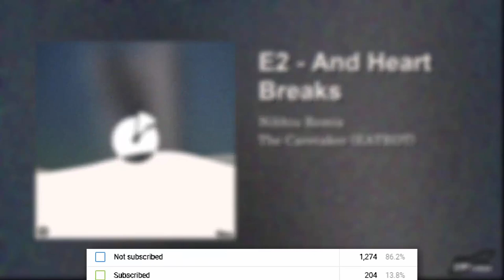The Caretaker - E2 - And Heart Breaks (Nihhiu Remix)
Hello again...

~🎶Support Nihhiu

You may leave my name on the title (for example: "prod. Nihhiu" or just "Nihhiu")  and/or in the description the link of my soundcloud and youtube channel

requierd:
 - track must be less then 20 min;
 - not only ambient sounds;
 - perfebly a clear and sharp melody;
 - not one of my tracks;
 - not a remix I've done before;

your email has to have:
 - the name of the track;
 - where it's from (a game, a movie, etc);
 - the tracks link (perfebly from youtube);
 - if you're the owner of the track leave your social media (if you're not the owner make it clear);
 - if you're the owner of the track send the MIDI file;

(NOTE: I will not steal the original track from you in any way, shape or form. your requests can be denied due to lack of info or for not respecting one of the requirements or if I don't like the track)
About me:
Producer, composer and artist from Portugal, started producing as a beatmaker since 2015.
Pluggins I personally recommend:
 - Spitfire Audio (it's a company, but almost all of their products are really cool and professional)
 - ReNexus
 - Serum
 - Ample - Guitar; Bass; Precussion Cloudrum